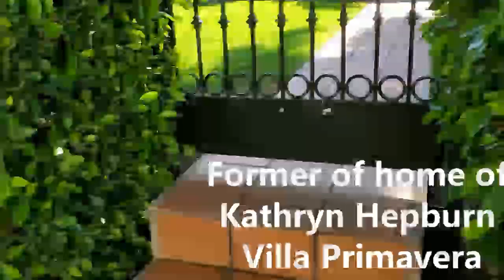Former Homes of KATHERINE HEPBURN HOME 1300 N HARPER AVE WEHO and James Dean